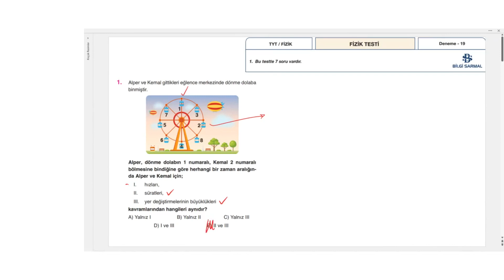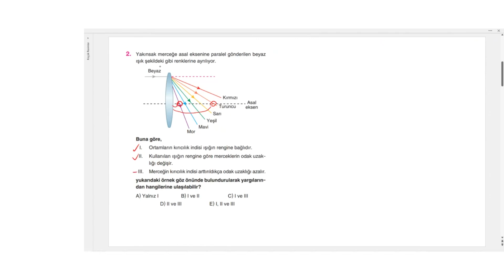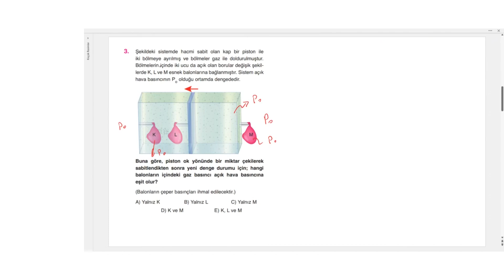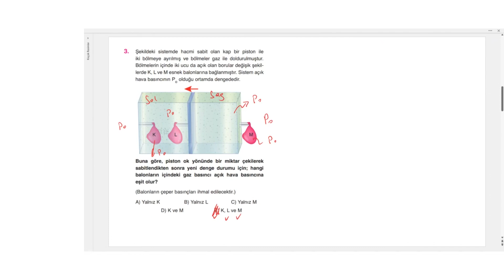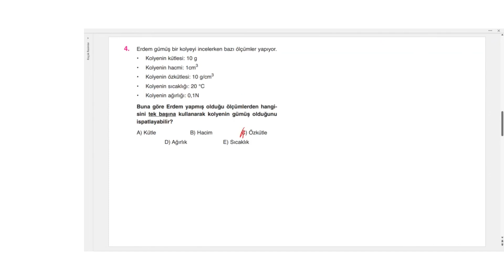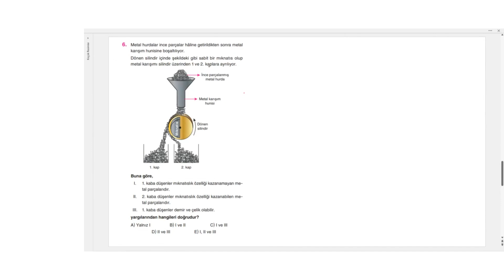2023 TYT Fizik Denemeleri - 19 Bilgi Sarmal Yayınları